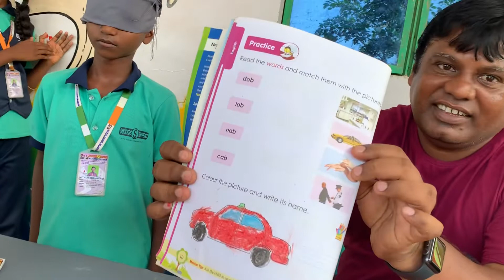19 February 2020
MIRACLE IN SUCCESS CONVENT SCHOOL, MIDBRAIN ACTIVATION. MITHUN JASHUA.M FROM MELA SEVAL ,SUCCESSS SUNDAR.